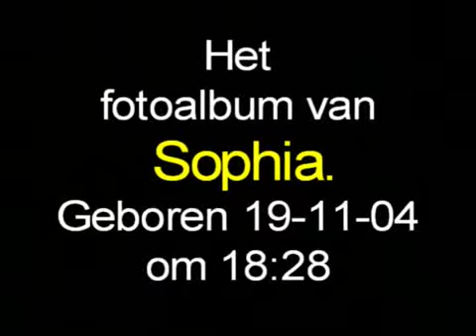Sophia haar geboorte.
Sophia haar geboorte foto album